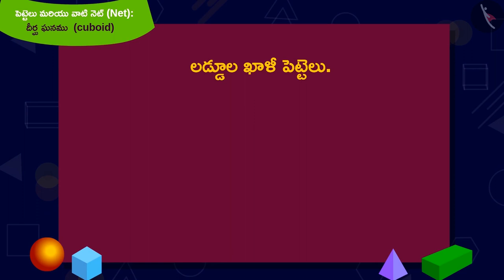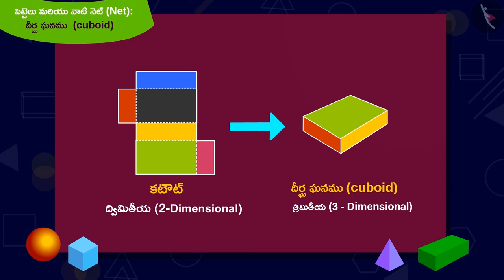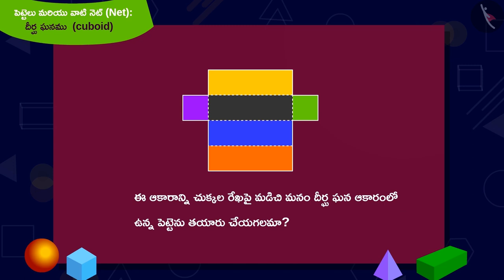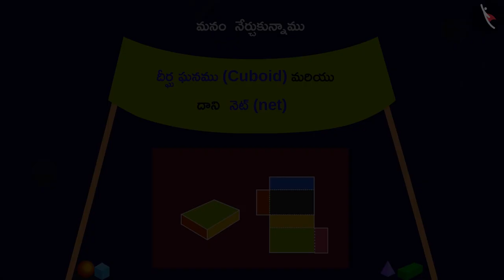పెట్టెలు మరియు వాటి నెట్ : దీర్ఘఘనము | Part 1/4 | Boxes and their net: Cuboid | Telugu | Class 5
"పెట్టెలు మరియు వాటి నెట్ : దీర్ఘఘనము  | Part 1/4 | Boxes and their net: Cuboid | Telugu | Class 5 | ఆకృతులు మరియు స్థానం | कक्षा 5 | NCERT | పెట్టెలు మరియు స్కెచ్ లు

A tenth | Shapes and Space | Grade 5 | NCERT | Boxes and Sketches

Welcome to part 1 of Boxes and their net: Cuboid. In this video, we will discuss the concept of Boxes and their net: Cuboid.